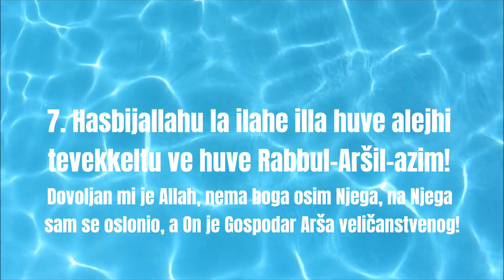Dova za otklanjanje brige dunjaluka i ahireta. Učiti ujutru i navečer po 7x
Čovjeku koji ujutro i navečer sedam puta izgovori: “Hasbijallahu la ilahe illa huve alejhi tevekkeltu ve huve Rabbul-Aršil-azim! – Dovoljan mi je Allah, nema boga osim Njega, na Njega sam se oslonio, a On je Gospodar Arša veličanstvenog!”, Allah će otkloniti brige dunjaluka i ahireta!